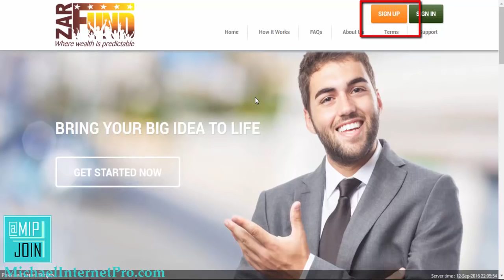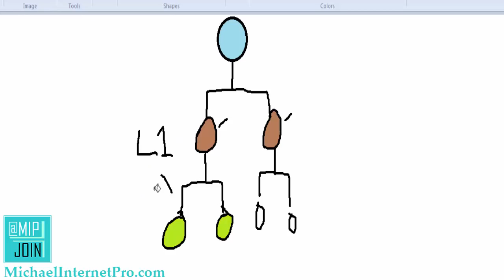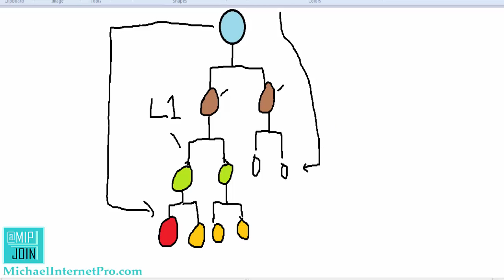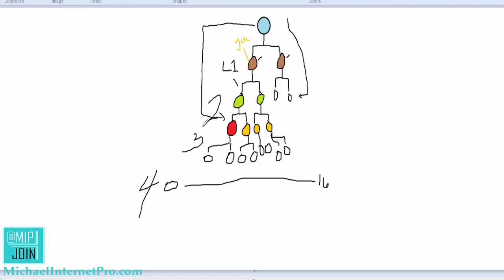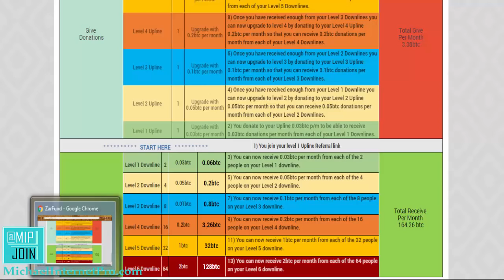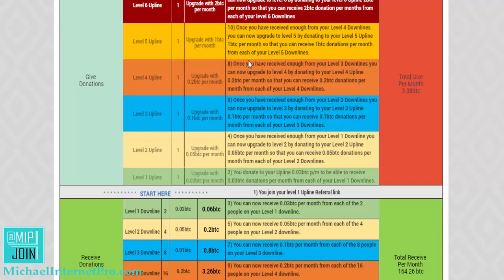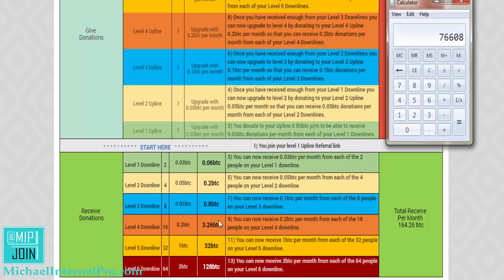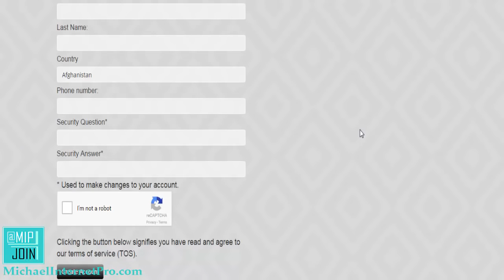Zarfund Review and Compensation Presentation Plan - Zarfund Exposed!!!